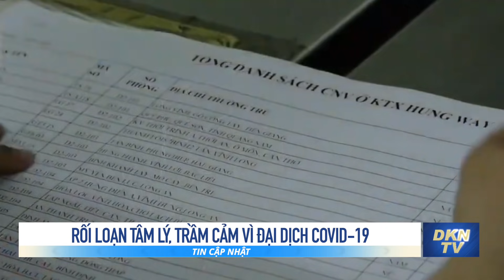Thêm 3 trung tâm hồi sức tích cực cho BN nặng tại TP HCM hoạt động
- Rối loạn tâm lý, trầm cảm vì đại dịch Covid-19